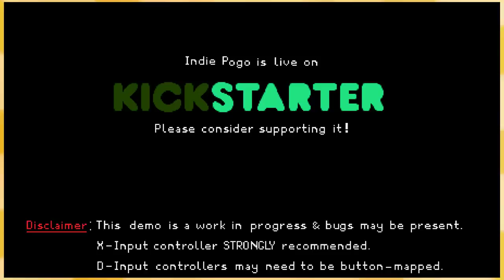Shovel Knight VS.... um... cute guy!「⬆️」Indie Pogo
Today me and my friend Simon (Rags) check out a new game called Indie Pogo!

✸LIVESTREAM RULES✸
   -Keep it Family Friendly and Friendly in general :)
   -No Channel advertisements
   -No Links

:D